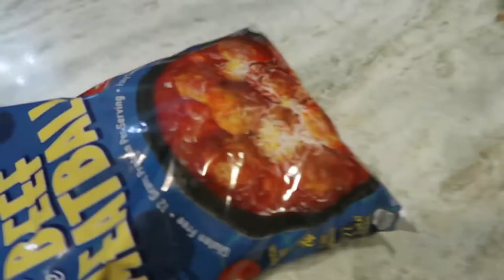Day In The Life | VLOG | Leg Workout + Corn Hole Tournament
In today's video, I highlight my leg workout, cheat on my diet, play in a corn hole tournament, and make some of the funniest comments. Something happens with meatballs as well!? Trust me this video is absolutely hilarious and is definitely worth the full watch! Let me know what you think of the video down below in the comments!

Online coaching will open up soon, so be there for the updates!

Legs
Leg Day
Dylan Schnapp
Meatballs
Cheat Meals
Cheat Days
Squats
Corn Hole
Tournament
Vlog
Day In The Life
Leg Workout
Gym Montage
Zyzz